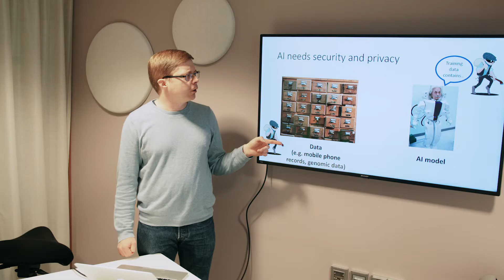Privacy-preserving Machine Learning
Prof. Antti Honkela (University of Helsinki), responsible coordinator in FCAI's research program Privacy-preserving and Secure AI, explains some basics of privacy-preserving machine learning methods.